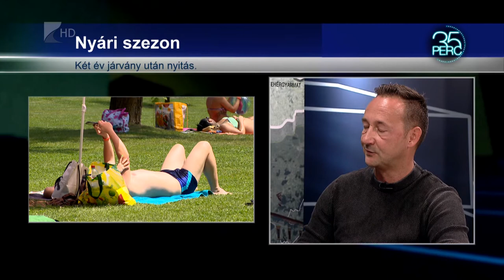Bizonytalan ősz és tél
Ugyan a nyári szezon megfelelő volt a megye turisztikai vállalkozásainál, az ősz és a tél teljes mértékben bizonytalanná vált. A rezsi költségek akár tízszeresére is megnőhetnek október és december között a szállodákban és az éttermekben. Krivács András, a Magyar Nemzeti Gasztronómiai Szövetség elnöke 35 perc című műsorunkban azt mondta: sokan döntenek úgy, hogy novembertől márciusig inkább zárva tartanak.